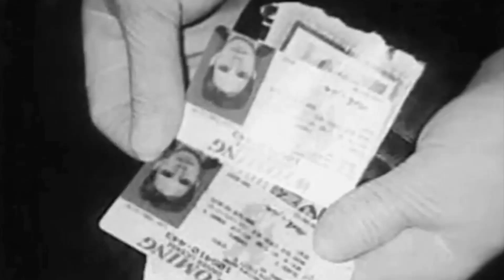The Book of Matt - Trailer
The Book of Matt, first published in 2013, demonstrated that the truth of the Matthew Shepard murder — originally deemed an anti-gay hate crime by the media and the prosecution — was in fact far more complicated and daunting.